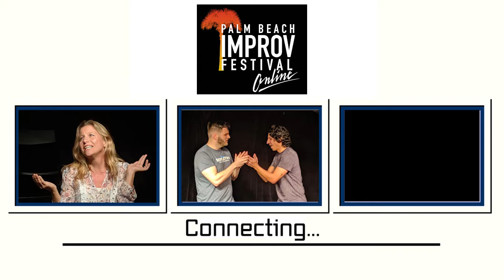Dirty Blondes - PBIF 2020